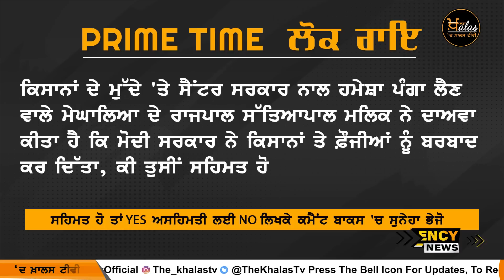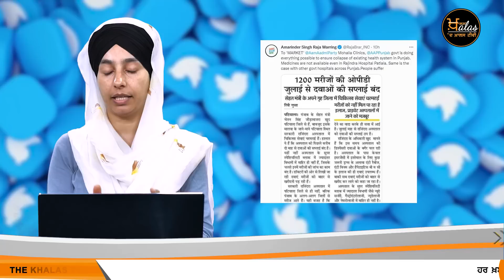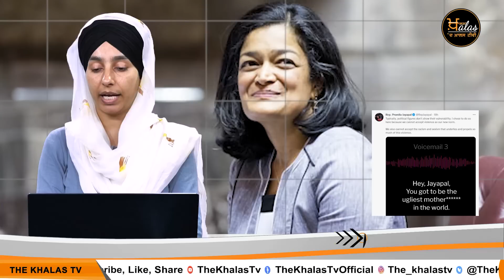Punjabi News Today । 09 September 2022 | ਅੱਜ ਦੀਆਂ ਵੱਡੀਆਂ ਖ਼ਬਰਾਂ | THE KHALAS TV